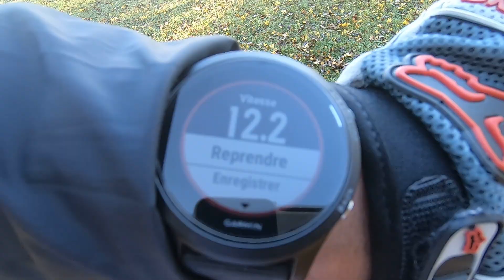Run & Bike de Naours 2021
Mon premier Run and Bike